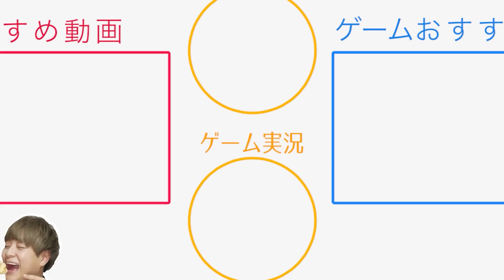【大型コラボ】みんなの写真フォルダの最新の写真をみせてください！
さとゆいカレンダーが新発売！
カレンダーの購入ページはこちら！

みんなの動画はここから！